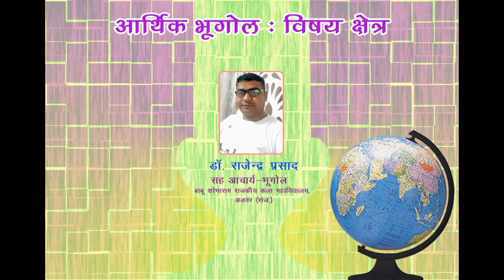आर्थिक भूगोल : विषय क्षेत्र | डॉ. राजेंद्र प्रसाद (सह आचार्य- भूगोल)